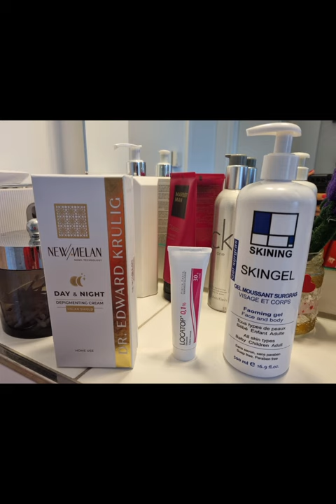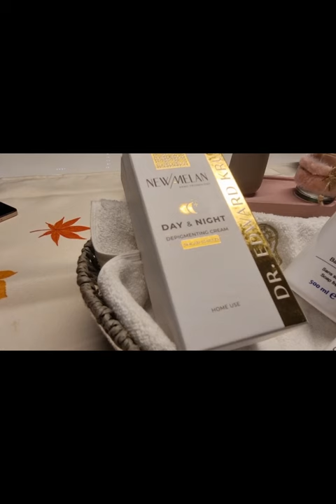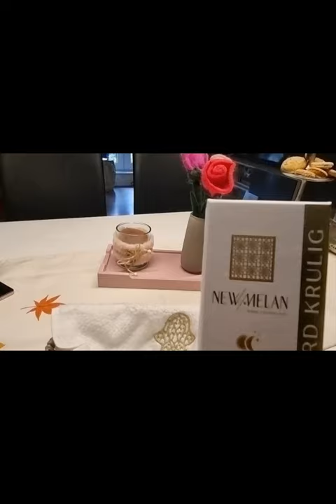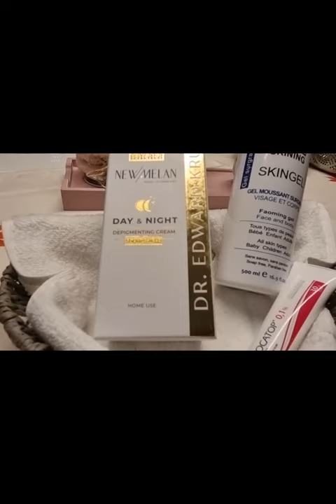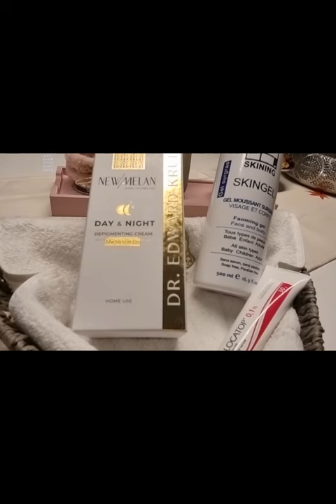تجربتي مع التقشير الكيميائي . واش ندمت( يتبع.....